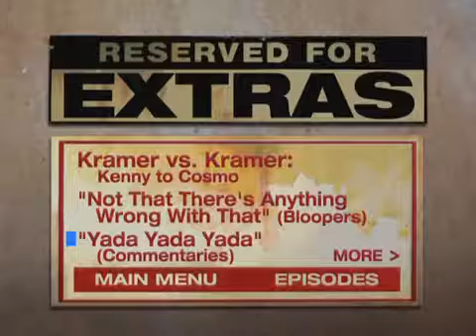Seinfeld Bloopers Season 3 - Funny's Bloopers Outtakes & Gag Reel